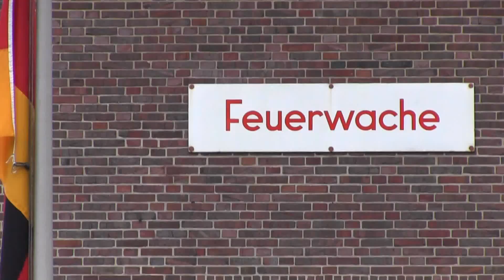HLF 20/16 BF Bremen FRW 3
Das Hilfeleistungslöschfahrzeug der Feuer- und Rettungswache 3 der Berufsfeuerwehr Bremen rückt zu einem Einsatz aus. Die Wache 3 reghört zum Brandschutzabschnitt Ost und befindet sich mit dem THW Ortsverband Bremen Ost auf einem Grundstück. An der hiesigen Feuerwache stehen nur das HLF, eine DLK und ein RTW.
Wenn ich mich nicht täusche, ist's das erste veröffentlichte Video von dieser Feuerwache.
Beim Verlassen der Wache sieht man, wie sie dann beim dritten PKW, der nicht hält, sich so allmählich aufregen - durchaus verständlich!

Sämtliche auf dem Kanal veröffentlichte Aufnahmen unterliegen dem Urheberrecht des Rechteinhabers EnjoyFirefighting Productions. Eine Vervielfältigung von gesamten Aufnahmen oder derer Ausschnitte und einzelner Szenen ist nicht ohne eine schriftlich vorliegende Einverständniserklärung bzw Lizenz gestattet.